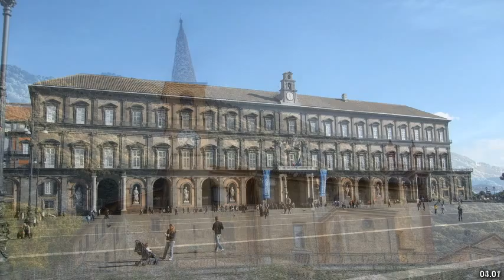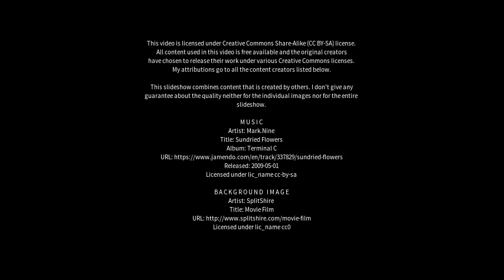Best places to visit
Best places to visit - Carugo (Italy) Best places to visit - Slideshows from all over the world - City trips, nature pictures, etc.